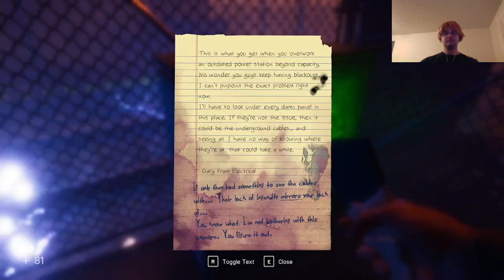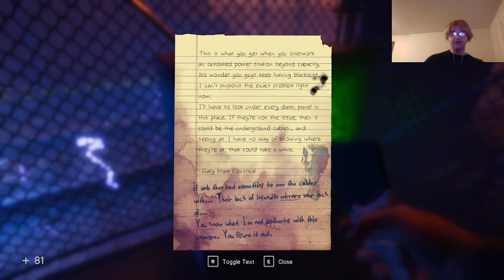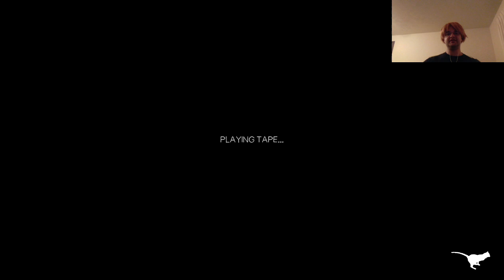Isn't That Matador-able; Let's Play In Sound Mind, Ep 18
After making my way out of the train yard, I find myself in a bullfight against one of the coolest monsters I've ever seen.